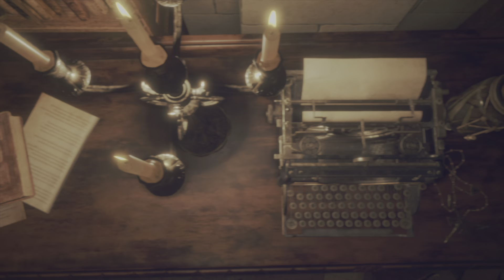Resident Evil 4 Remake PS5 Gameplay Deutsch FSK 18: Das Ding aus dem Keller #13